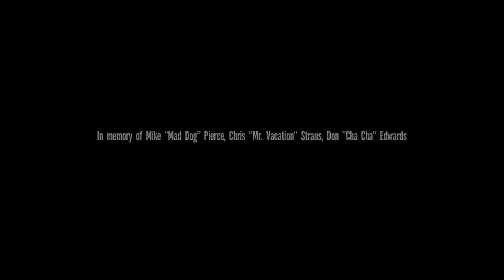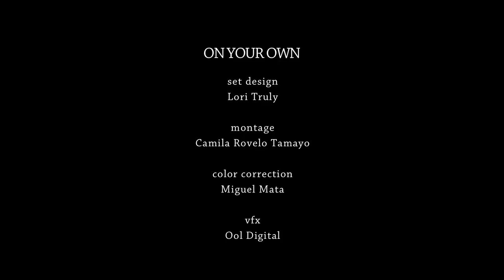Tallboys Band - On Your Own (HD)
The Tallboys On Your Own World Premier Video

This is for all those special people we have all met in our lives, and even though they may not be with us in body, their spirit lingers on and on and on.

On your own... never alone.